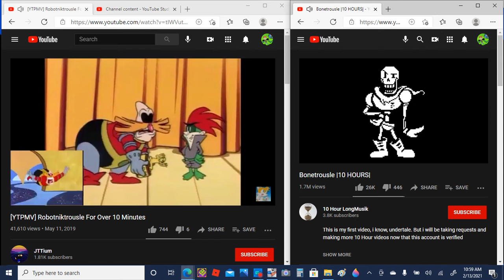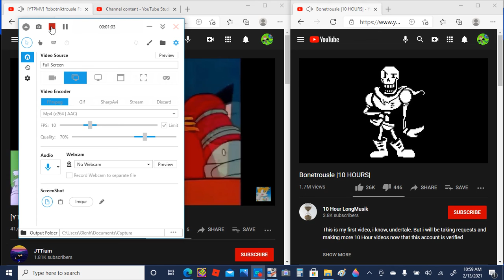Robotbiktroluse Bontrulouse Undertale Mashup! | The Mess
This was crazy and un-even